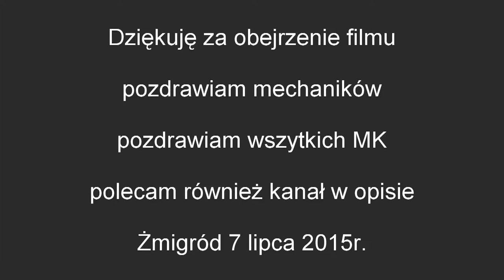EP07-1023 z IC 38103 Kossak do Szczecina Gł. & EN57-1677 z R76328 do Wrocław Gł.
1.EP07-1023 z IC z Przemyśla Głównego do Szczecina Głównego
2.EN57-1677 z R Leszno-Wrocław Główny
2 pociągi nagrane na stacji Żmigród dnia 7 Lipca 2015r.
Ta siódemka jechała dopiero od Wrocławia Głównego do Szczecina Głównego a regio się załapał akurat i wyszła fajna mijanka